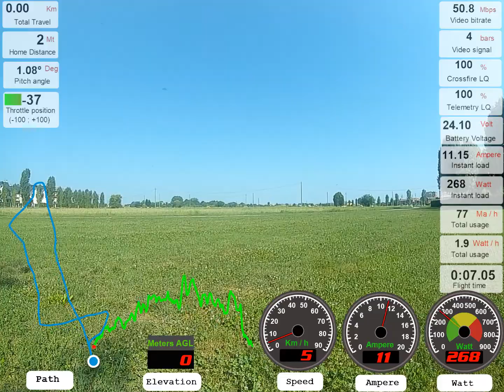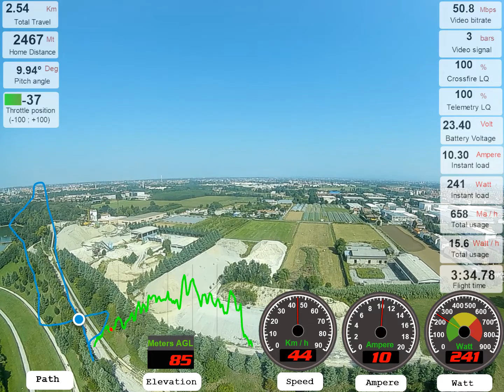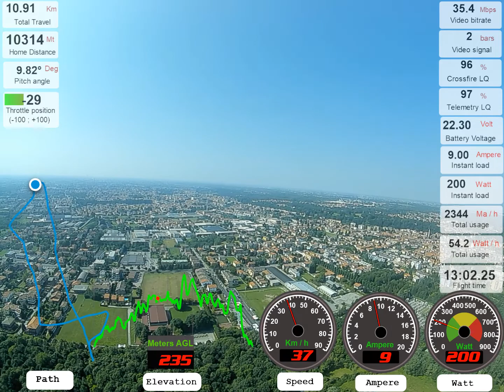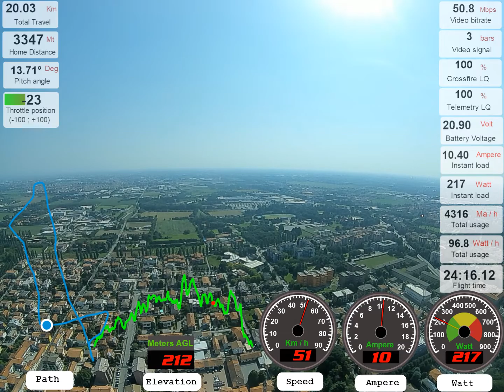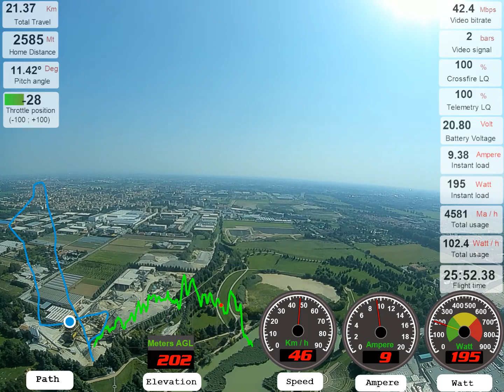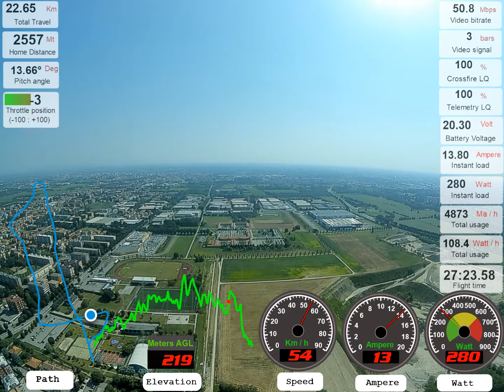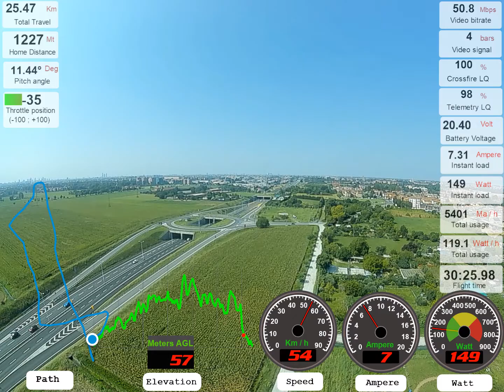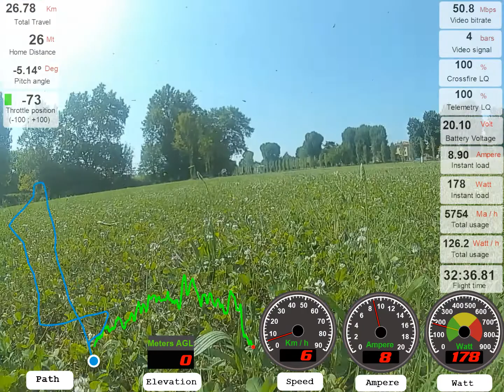Chimera 7 LR 32' minutes, 27 Km, DJI FPV, long range flight around the city, using 60% battery !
Raw footage of a city tour with the 10.000mah 6s2p samsung 21700-50g2 li-ion cells battery.
As per title, after 27km and 32 minutes, I had consumed less than 6.000 mah on a total of 10.000 available, with the battery voltage above 20volts during load when i landed. I could have easily flight for another 15 minutes and land safely.

Video feed is from the DJI Air unit, i didn't carry the Gopro in this mission because I had the low amp / high capacity 10.000 mah lion battery, where I try not to go over 20 amps of current draw, and in this scenario I couldn't afford 200 grams of extra weight for the gopro and its mount.

The video overlay was made using Dashware, joining the logs from the goggles and the opentx telemetry. Credits to Drone racing Hungary:
) and Snappy FPV for their tools.

Weight all-out in this test was 1.400 grams.

Motors : 4x T-motor F90 1.300kv long range

Props : Gemfan flash 7040x3

BN-220 GPS

Radio : Radiomaster TX16S

JR Module : TBS Crossfire TX lite set to 2W

Radio antenna : TBS shapeshifter ) , set in vertical position and in directional mode.

Receiver : TBS crossfire diversity nano rx ) set at 8CH. Dynamic power set to off, because i want it to always work at the output power that i select in the radio.

RC Link antennas : 2 x Truerc planar bazooka dipole 868mhz antennas vertically placed, one at the front and one at the back ) set at 20 degrees

Dji unit settings : 1.200mw, 50 mbit, High Quality, 4/3 screen, autofocus off, power control on

Betaflight main settings : 4.2.9 firmware
ESC settings : PWM 96 Hz, timings 23